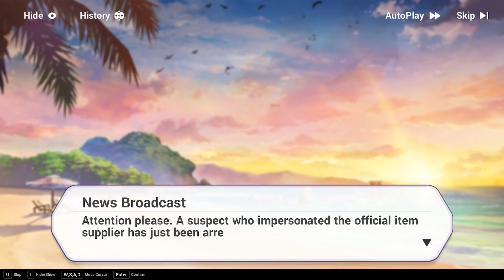Estival Seaside Amusement Park - Twilight Beach [Part 1] (Cutscenes)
Event : Estival Seaside Amusement Park

Cutscenes Walkthrough of Map (2-1) Twilight Beach (Part 1)